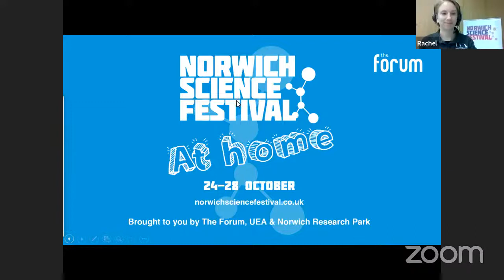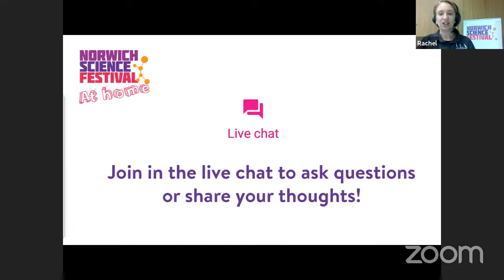Creative Collaboration: Bringing Science and Art Together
Hear how collaborations between science and the arts have helped scientists view their research from new perspectives.

Focusing on projects across the University of East Anglia, Norwich University of the Arts and the Norwich Research Park, you will hear how collaborations between science and the arts have helped scientists view their research from new perspectives, given artists fresh inspiration, and helped both researchers and artists engage with the public in exciting and innovative ways.

Find out more about how UEA's Faculty of Science equips students with the skills to succeed

If you enjoy this free online event as part of NorwichSciFestAtHome, please consider donating to support the future of the Festival

Also, let us know what you thought about the events, in our prize draw survey